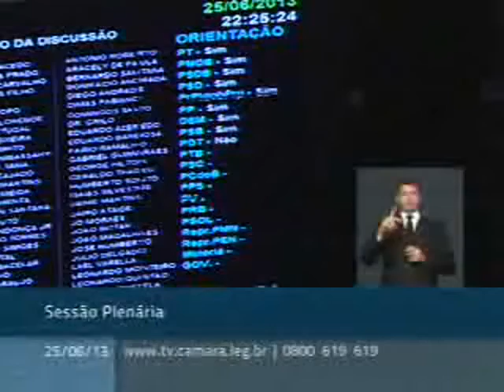Alex Canziani a favor dos 100% dos royalties do Petróleo para a Educação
Durante sessão da Câmara dos Deputados, na madrugada do dia 26 de junho, o deputado federal Alex Canziani (PTB) defendeu, no plenário, a destinação de 100% dos royalties do petróleo para a Educação.